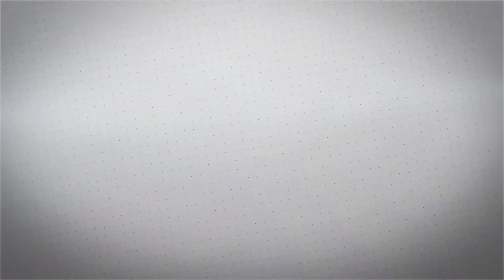BTM 546 - Matrix vs John Wick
Dos trilogías con el mismo actor, ¿qué funciona y qué no funciona en ambas series?